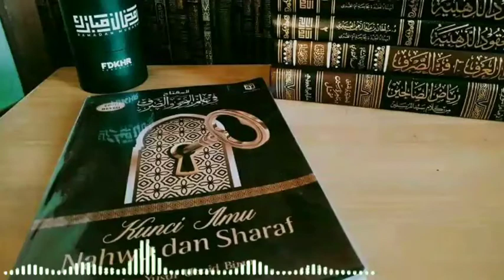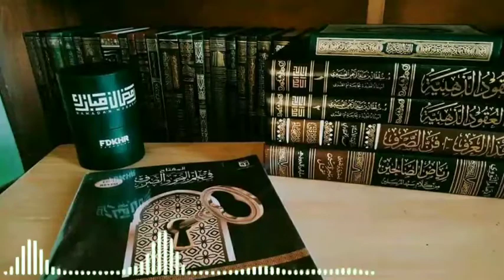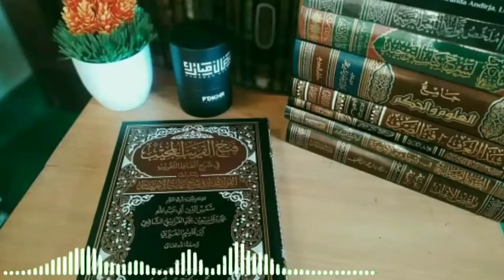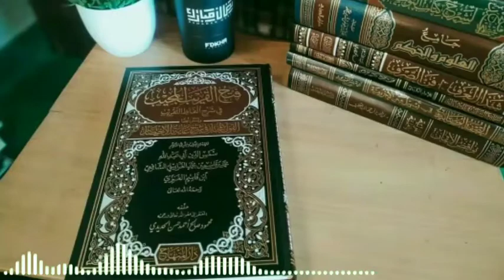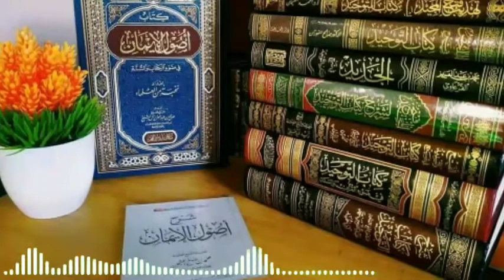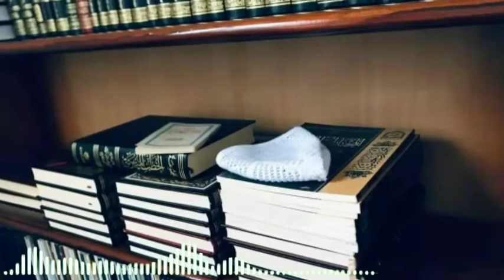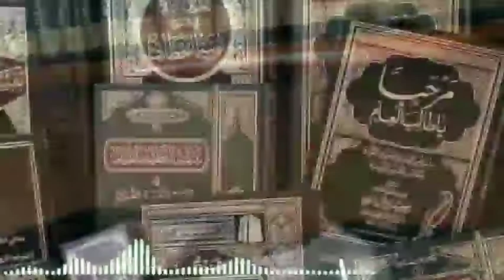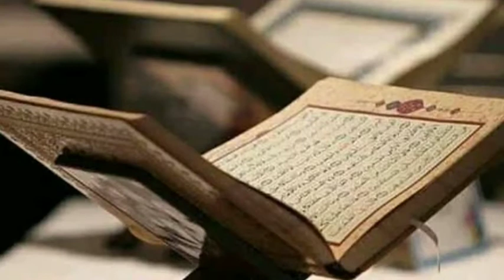20 ARGUMENTASI YANG SALAH DALAM BERAGAMA /Part 2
YANG WAJIB BAGI SETIAP INSAN MENGKHAWATIRKAN DIRINYA JATUH PADA KEBINASAAN

Syaikh 'Abdul 'Aziz bin Baz rahimahullah berkata:

والواجب على كل من تهمه نفسه ويخشى عليها الهلاك أن يحرص على طلب العلم وعلى حلقات العلم ليستفيد ويفيد .

"Kewajiban bagi setiap orang yang mementingkan (keselamatan) jiwanya dan mengkhawatirkan kebinasaan atasnya ialah bersemangat dalam menuntut ilmu dan menghadiri majelis-majelis ilmu guna mengambil faedah dan memberikan faedah."

Majmu' al-Fatawa bin Baz 8/7

Semoga bermanfaat dan menambah keimanan kita